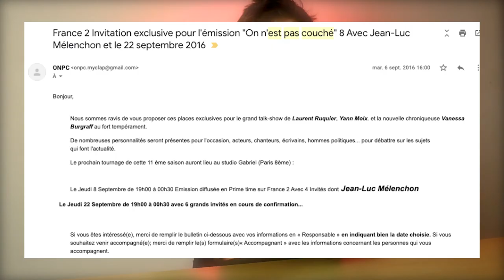Comment rencontrer Mélenchon (ou n'importe quel influenceur) ?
Que ce soit pour vos projets ou vos jobs, c'est très important d'être capable de se mettre en réseau avec d'autres personnes. Mais souvent, on se dit, à tord "Je n'ai pas de réseau !" ou encore "Je ne suis pas dans les petits papiers".

Faux : vous avez la possibilité de vous créer ce réseau, et beaucoup plus rapidement que vous le pensez.

En 1 mois et demi, j'ai réussis à rencontrer une "star" de la politique, sans connaître personne. Je vous explique comment j'ai fait dans cette vidéo.